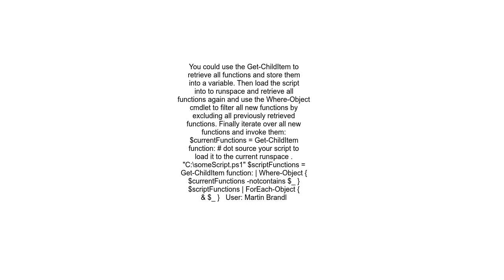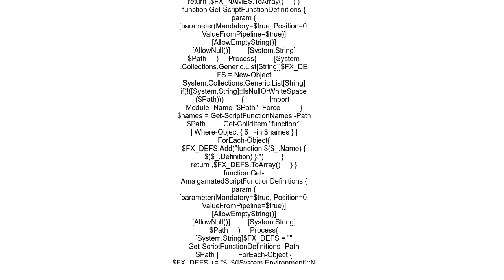Get List Of Functions From Script